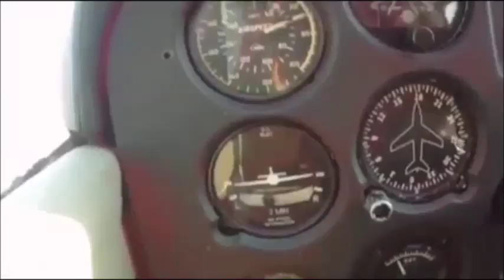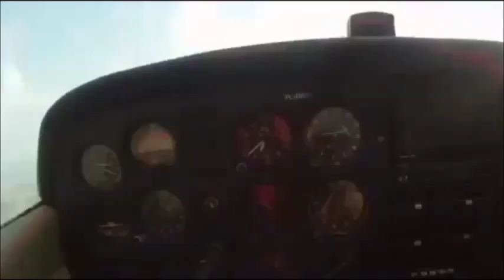diş hekimi namık kemal aydın ppl uçuş eğitim pilot